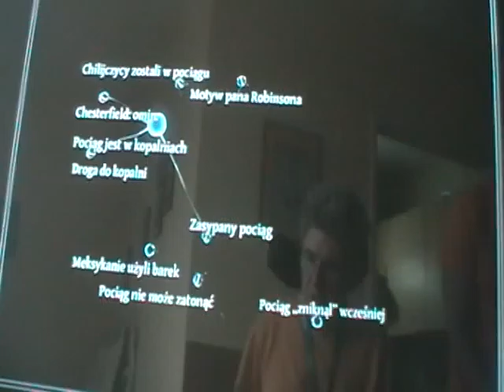C&P 15-01-09 11:03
BPKOPLPW